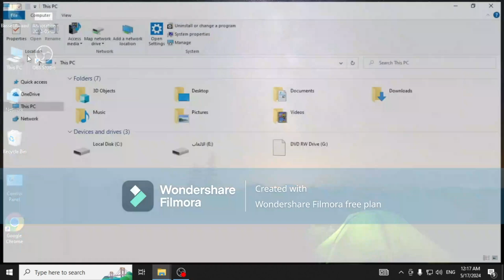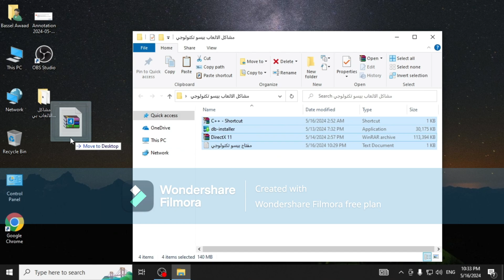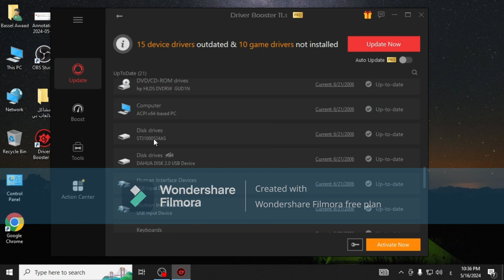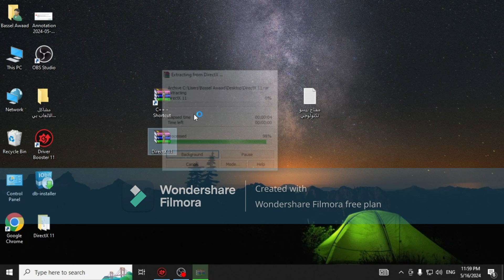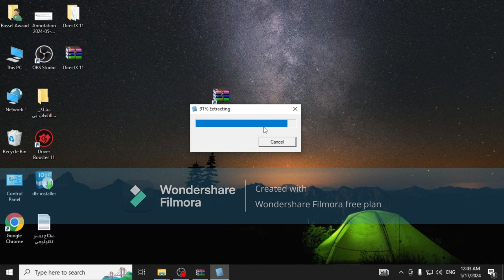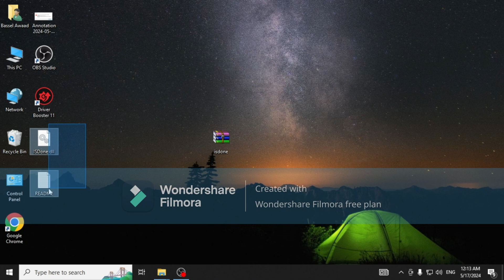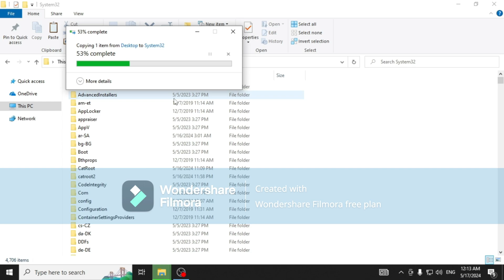حل مشكله insdone.dll - الحل النهائي لمشكلة isdone.dll عند تثبيت الالعاب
هنشرح في الفديو دا هنقول طريقة حل مشكله الي بتواجه اكتر الناس وهيه مشكله isdone.dll
📌‼️الاشياء المستخدمه في اول كومنت‼️📌

📌 : لو حابب تتواصل معايا وتسأل عن أي حاجه
صفحه الفيسبوك الشخصيه 👇